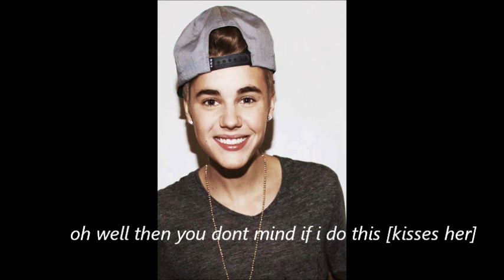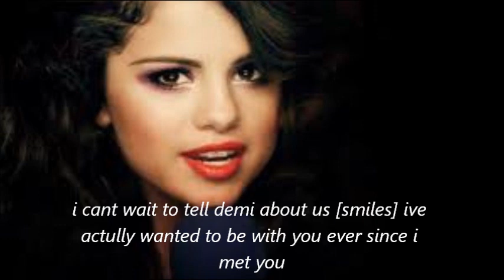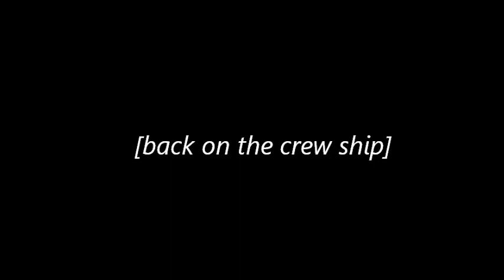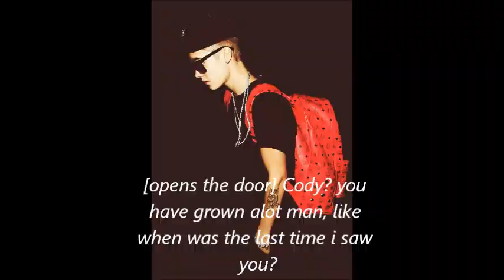Cruise ep.13. (justlena story)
Hope you liked it, comment what you think